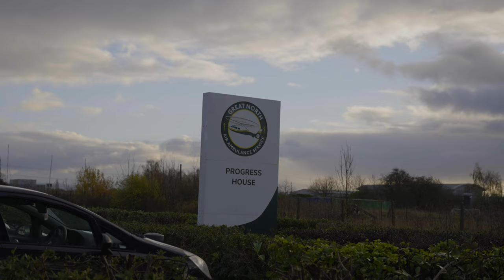luyu ｜ Great North Air Ambulance Service Promo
This is a promotional video of the Chirstmas Fayra for the GNAAS
Director: Gu, Leyang
Producer: Deng, Peijia
DOP: Lu, Tianming
Cinematographer: Niu, Jiayuan
Edior: Li, Chen
Script Supervisor: Liu, Peiyao